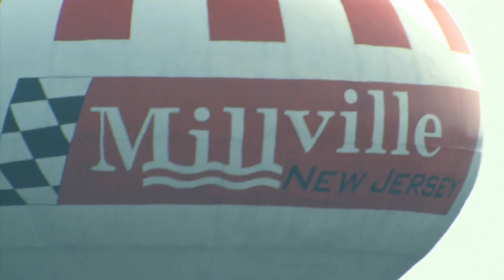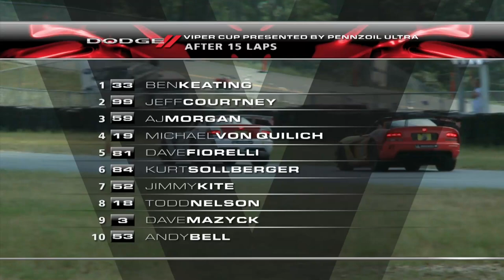2011 Dodge Viper Cup: Round 4 at New Jersey Motorsports Park.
The 2011 Dodge Viper Cup hit the roads of New Jersey Motorsports Park for round 4.